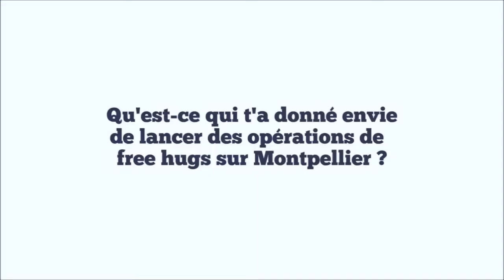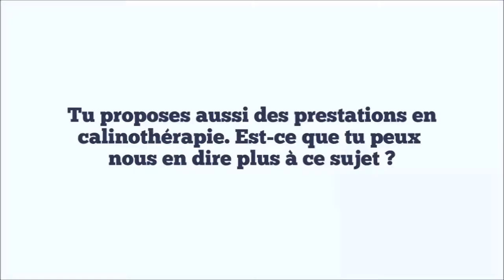A la découverte de la câlinothérapie - Nathalie Cardinal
La câlinothérapie, les opérations Free hugs, ça vous parle ? Découvrez l'interview de Nathalie Cardinal de l'association Atout Coeur qui organise des opérations Free hugs et pratique la câlinothérapie en tant que professionnelle sur Montpellier ou 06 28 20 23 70.

Vous voulez devenir optimiste ? Rendez-vous sur mon blog ou inscrivez-vous à la newsletter 100% positive et recevez votre ebook «Comment devenir optimiste – Le guide complet pour avoir une vie plus positive»